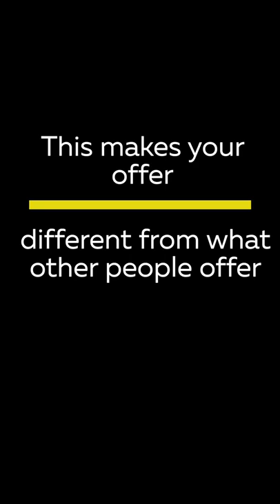What is a USP? - The Unique Selling Proposition | Winning Products | Digital Marketing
What is a USP or Unique Selling Proposition? This is the thing that makes your offer, what you are selling, different from what other people offer.

Teaching-Revolution.com